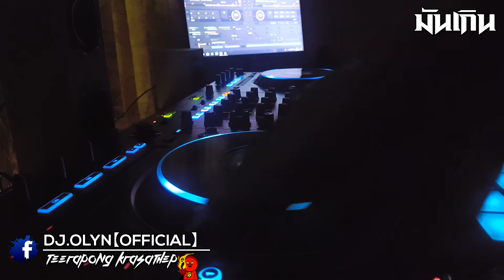เพลงแดนซ์สงกรานต์ 2018-2561 ShadowNonstop-Mix เด้งๆ Vol.01 Dj.Olyn Official (ล่าสุด) DDJ-RZ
รายชื่อเพลง
 - Cowabunga [146]
- S.I.A.M. Bangkok [146]
- Girls Party [146]
- Dark House [146]
- Sodem A Com [146]
- Killer [146]
- You Can't Touch This [146]
- Love Me Like You Do [146]
- Piu Piu [146] - Sexy Jump [146]
ไม่อนุญาติให้ก็อปปี้ไปลงซ้ำทั้ง Facebook และ Youtube น่ะครับ
แดนซ์2018 I เพลงแดนซ์ I เพลงแดนซ์มันๆ I แดนซ์ชิวๆ I 2018 I ฟังสบาย l เพลงแดนซ์ใหม่ กลับมาได้ไหม2018เพลงแดนซ์เพราะๆ2018เพลงแดนซ์มันๆ2018เพลงแดนซ์รถบัส2018เพลงแดนซ์รถสิบล้อเพลงเพราะๆ2018เพลงใหม่ล่าสุด2018 เพลงแดนซ์มันๆ I เพลงแดนซ์มันๆ I ต้อนรับปีใหม่ 2017 I Happy New Year 2017 I แดนซ์2016 I เพลงแดนซ์ Iเพลงแดนซ์มันๆ I รวมเพลงแดนซ์ I ดีเจโซดา I แดนซ์มันๆ I 2017 I แดนซ์ Iแดนซ์2017 I nonstop dj-pao-remix I pao remix I dj pao remix เพลงแดนซ์ยาวๆ เพลงแดนซ์ เพลงEDM เพลงตื๊ด เพลงฮิตติดผับ เพลงฮิตในผับ เพลงดังในผับ เพลงตื๊ดในผับ เพลงตื๊ดติดผับ เพลงตื๊ดติดชาร์ต เพลงตื๊ด2017 เพลงฮิตติดผับ2017 เพลงฮิตในผับ2016 เพลงตื๊ดในผับ2016 เพลงตื๊ดติดผับ2017 คุณแดนซ์ 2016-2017 แดนซ์มันๆ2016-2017 เพลงแดนซ์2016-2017 เพลงแดนซ์มันๆ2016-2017 โคโยตี้ไทยรถ2016 รถโคโยตี้ไทย2016 แดนซ์มันส์ๆ แดนซ์3ช่า แดนซ์ชาโด้ เพลงแดนซ์มันส์ๆ เพลงแดนซ์3ช่า เพลงแดนซ์ชาโด้ BreakMix EDM สายย่อยกล้อ แดนซ์สายย่อ สายย่อ2016 ว่าไงสายย่อ ว่าไงสายแจ๊ะ แจ๊ะแจ๊ะ แจ๊ะพ่อง MiniNonstop NonstopMix แดนซ์ชาโด้จิ๊กโก๋3ช่า CRDJTHAILAND CWDJTHAILAND ดีเจอ๊อฟ ดีเจอ๊อฟเจ้าเก่า ดีเจอ๊อฟแอบจิต ดีเจฟิว ดีเจฟิวรีมิกซ์ DJFew DJFewRemix Thefunfactory ThefunfactoryRMX JackThefun JackFunfac Funfactory DJRNSR DJSunch DJPao aiSR DJPaoRemix DJbOe DJbOeRemixer DJ40Degree 40Degree DJ40DegreeChaChaCha 40DegreeChaChaCha 3ChaDJ Chadow 3Cha ชาโด้ 3ช่า แดนซ์ รีมิกซ์ เพลงแดนซ์ เพลงแดนซ์ใหม่ๆ เพลงแดนซ์2016 เพลงแดนซ์โคโยตี้ โคโยตี้คาร์ เบสเสียงแน่น แน่นเสียงเบส เน้นแต่เพลงดังๆ คัดแต่เพลงดังๆ เน้นแต่เพลงฮิตๆ คัดแต่เพลงฮิตๆ แดนซ์3ช่าย้อนยุค แดนซ์รำวง แดนซ์โจ๊ะๆ เจอ๊อฟแอบจิต ดีเจฟิว ดีเจฟิวรีมิกซ์ DJFew DJFewRemix ว่าไงสายย่อ เพลงแดนช์สายย่อ สายย่อมันส์ๆ ตื้ดๆในผับ2017 สายเเข็ง รวมเพลงสายย่อมันส์ๆ รวมเพลงตื้ดๆในผับ สายย่อ แดนช์สายย่อ เพลงตื้ด nonstop breakmix edmmix #2017 เพลงแดนช์มันๆ ดีเจเจฟฟี่ ตื้ดมันๆ2017 สายย่อเปิดในผับ ต้อนรับสงกรานต์ สายย่อสงกรานต์ สาด สาด